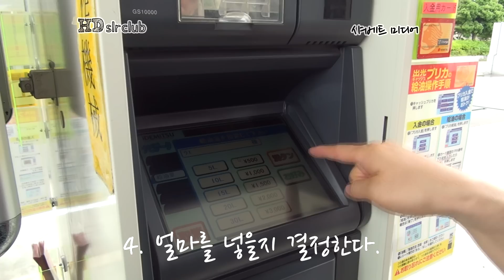[PJ580] 일본 도쿄 여행 - 셀프주유소 이용방법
여행을 하다보면, 동영상으로 담아야 하는 순간들이 있습니다.
그럴 때를 위해 가져간 PJ580은 일본 도쿄 여행을 더욱 즐겁게 해주었어요!

도쿄에서 후지산 근처 온천으로 가는 중에 셀프 주유소에서 주유하는 모습을 담았습니다.